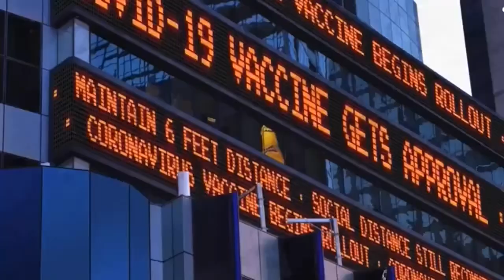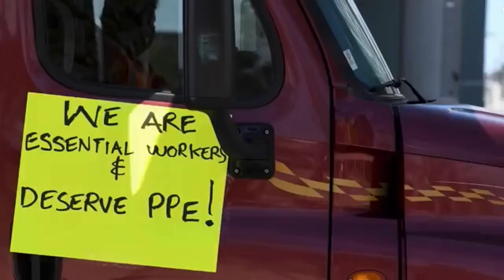How to start your own trucking business within a year of getting your CDL’s